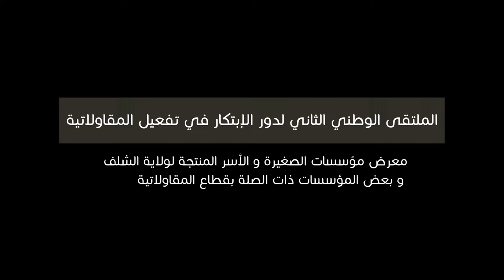معرض مؤسسات الصغيرة و الأسر المنتجة لولاية الشلف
الملتقى الوطني الثاني لدور الإبتكار في تفعيل المقاولاتية